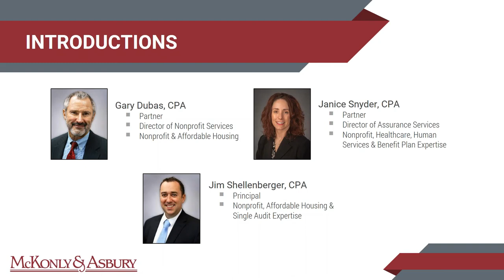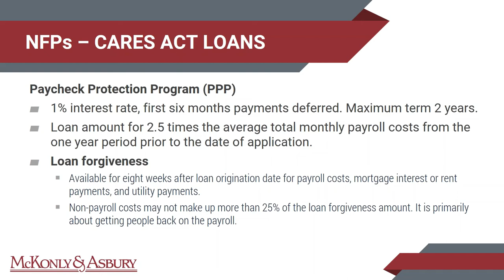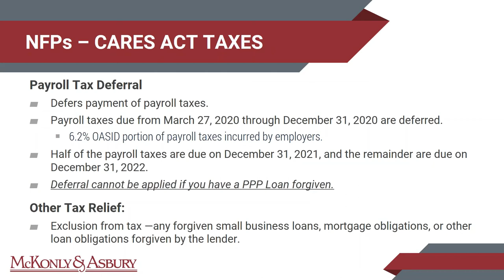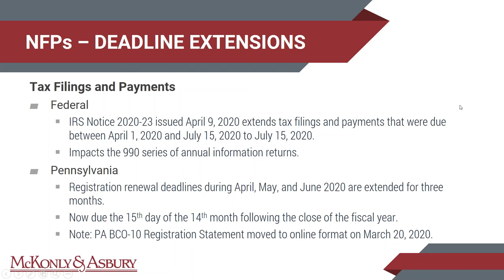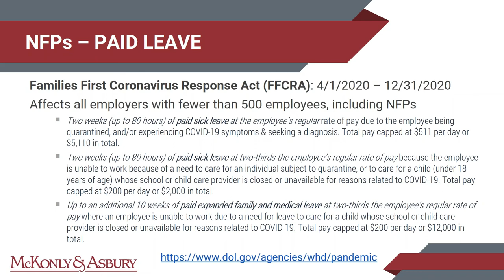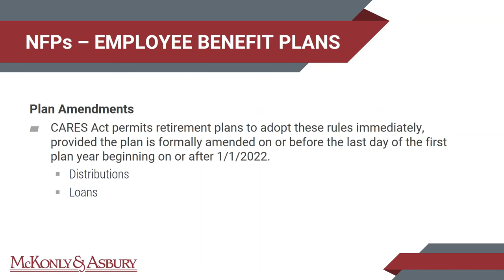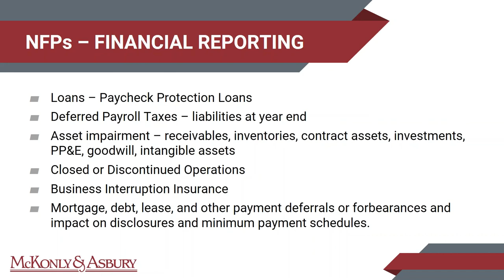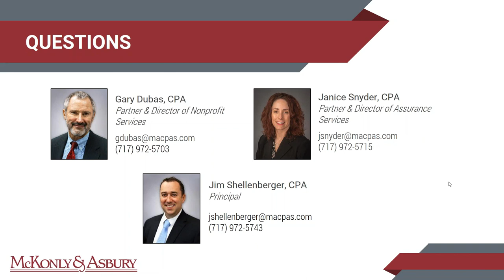Nonprofit Organizations and the CARES Act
The recent CARES Act has been assisting and providing relief to small business and individuals, helping them navigate the economic strain of the COVID-19 pandemic. This webinar (originally broadcast on April 16, 2020) focused on nonprofit organizations, and several key issues that nonprofit organizations should be considering in light of the CARES Act. From loans to charitable contributions, and benefit plan implications to financial reporting concerns, there are many factors that nonprofit organizations should be evaluating. Watch the video presentation to learn more.